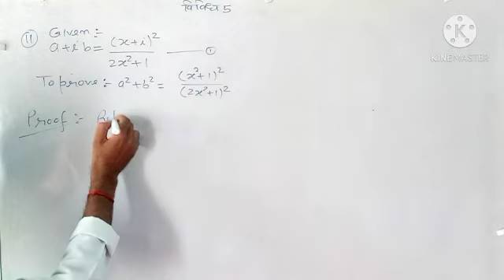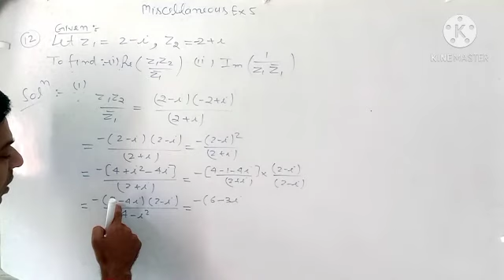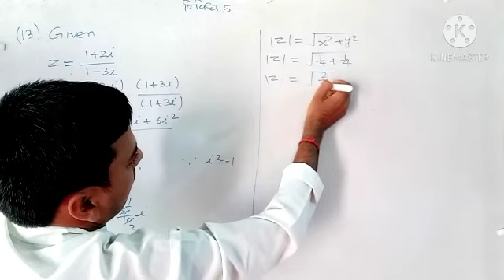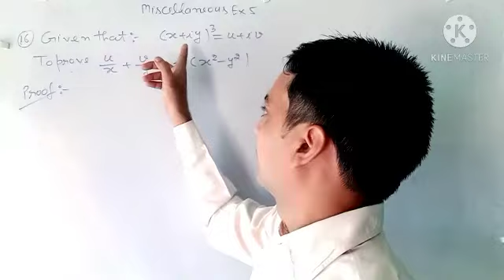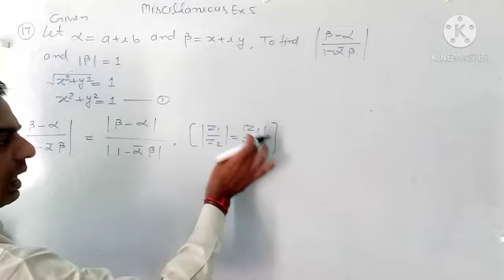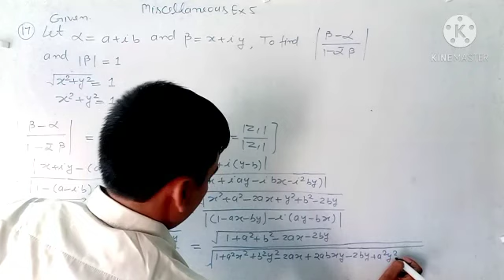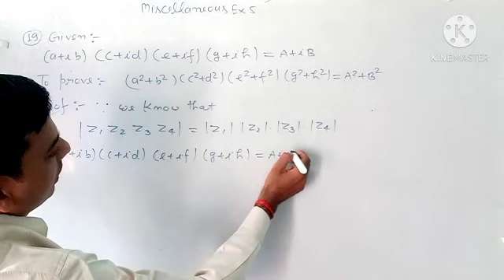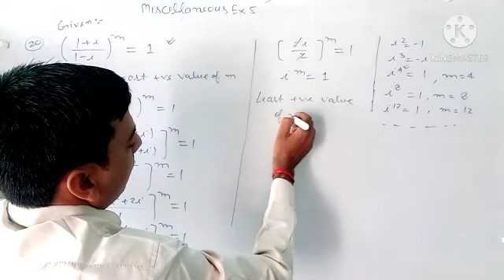NCERT MATHS SOLUTION||miscellaneous exercise chapter 5||Part2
समिश्र संख्याए एवं द्विघात समीकरण, विविध प्रशावली 5, भाग-2